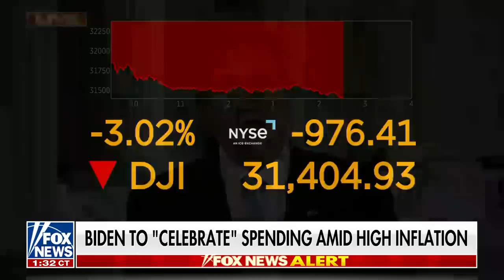Sen. Kennedy: Inflation was made in Washington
Sen. John Kennedy, R-La., criticizes President Biden for hosting a ‘celebration’ for Inflation Reduction Act and weighs in on the consequences of the act, increased IRS agents on Americans.